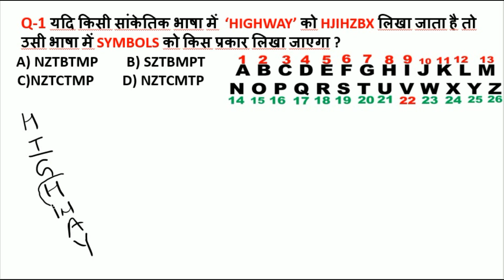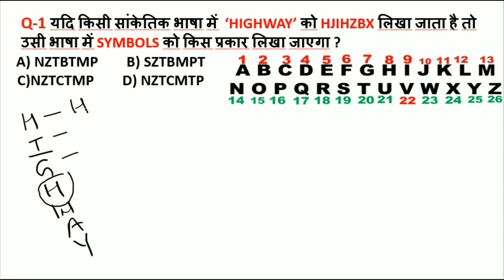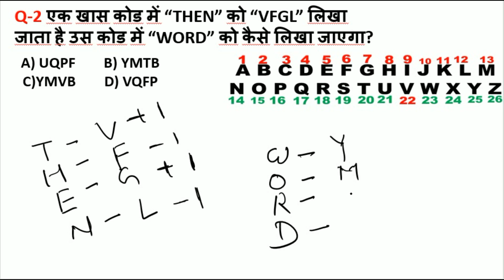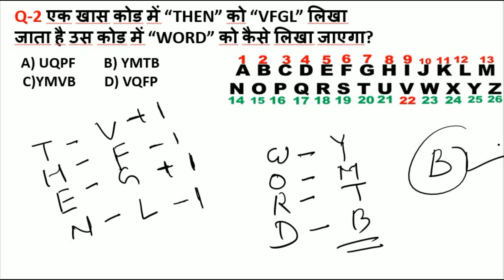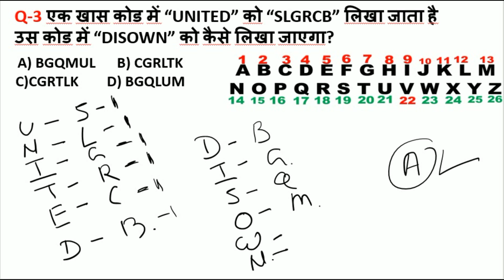कोडिंग डिकोडिंग CODING DECODING BASICS PART 1 FOR RAILWAY SSC EXAM BY SWAPNIL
Railway Exam Preparation in Hindi App

railway gk in hindi group d
रेलवे सामान्य अध्ययन
रेलवे सामान्य ज्ञान स्पीडी
रेलवे सामान्य ज्ञान 2017
रेलवे gk
रेलवे सामान्य विज्ञान
रेलवे क्वेश्चन पेपर इन हिंदी

कोडिंग डिकोडिंग टेस्ट